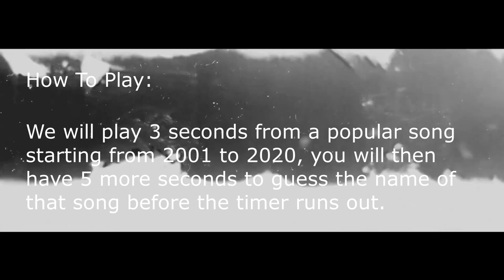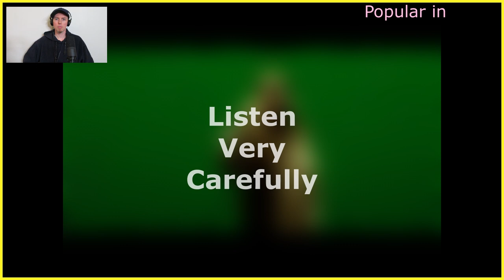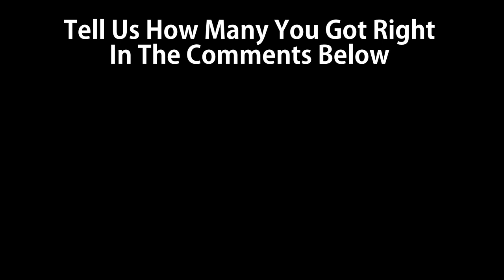GUESS THE POPULAR HIT SONGS FROM 2001 TO 2020 CHALLENGE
Today we are going to be playing: Guess The Song Challenge - Popular Hit Songs From 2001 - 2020

How to play: It's quite simple, we will play 3 seconds from a song that was popular starting from 2001 to 2020, and then give you 5 more seconds to guess the name of that song before the timer runs out.

In this video, we are trying something a little new and you will be going up against our guest. Our guest loves music and claims to be able to guess almost any song within the first few seconds of hearing a piece of it.

The songs might not have been released in that year, however, they did become popular during that time.